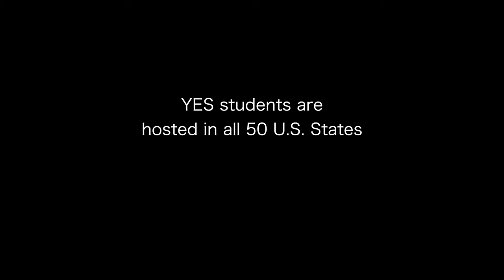YES Program: The Impact of Foreign Exchange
Oumou Nabe from Mali is an alumna of the YES program. She was hosted by  Program of Academic Exchange (PAX) in Hope, AR in 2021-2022 where she lived with an American host family and attended the Hope High School. This video shares Oumou's impact on her host school, her host family, her friends, and how the power of exchange programs can break down barriers and bring people together.

The Kennedy Lugar Youth Exchange and Study (YES) program promotes understanding between the U.S. and Muslim majority countries through a high school exchange program. To learn more about the YES program, please If you're interested in becoming a host family and welcoming an exchange student to your home, please